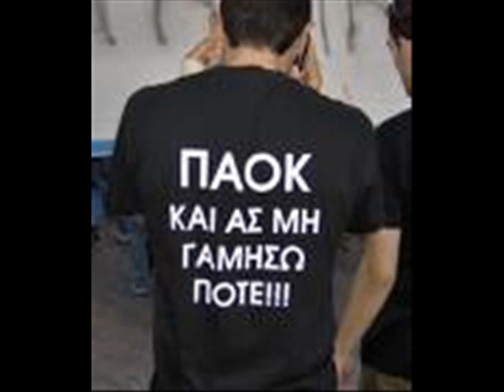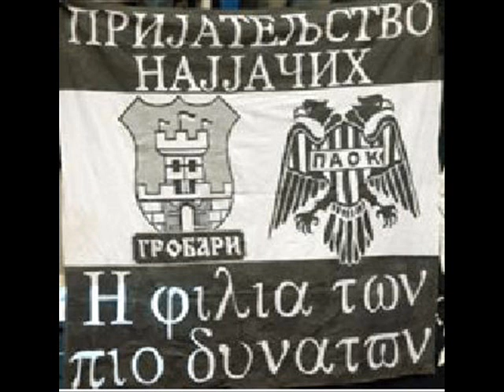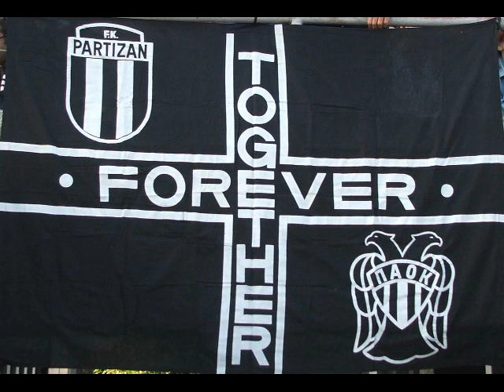magia mou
paok paok song for paok paokpaok +extra photos paok paok